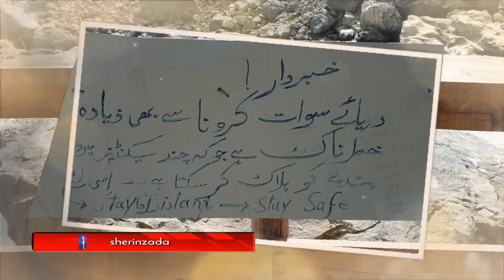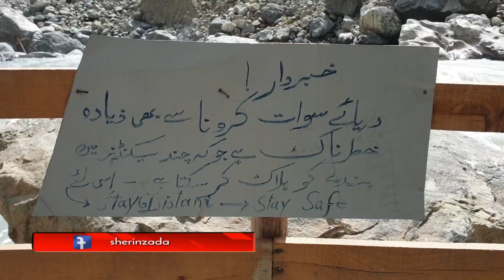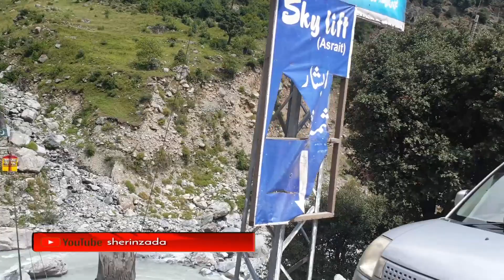Amazing Dolly Chair Lift | Chairlift Attracts Tourists | Sherin Zada | The Swat River is crossed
Apart from natural treats like high mountains, large waterfalls, beautiful lakes, lush green pastures and crystalline water rivers, the Swat valley has a peculiar manmade thing to show to visitors: a car-powered chairlift on the local river in Asrait area.
The cable car carries tourists to the other side of the river close to a small waterfall with the limpid blue water of the Swat River.
At first sight, the tourists don’t expect that the new model car is parked to run the cable car across the Swat River.
“On the way to Kalam, we stopped here to get a cup of tea when we saw this car have a yellow pulley instead of a wheel connected to the left side of its front shaft,” tourists, a tourist, who was going to Kalam.
He said it was a big surprise for him when he saw that the pulley was connected through iron cables to another small pulley to operate the chairlift.
“I immediately called my other family members to show them the innovation. We all decided in no time to ride the cable car and cross the river. It gave us the 360-degree view of the river,” he said.
tourists, who was from Peshawar, said he was impressed by the innovation.
“There are hundreds of cable cars, both manual and mechanical, operating across the Swat River but this one powered by a new model car attracts crowds of tourists. By spending little money, I enjoyed the ride across the river to the full before getting down to see the small waterfall on the other side,” he said appreciating local residents’ innovation and knowledge.
“It is an innovative source of income for locals,” he said.
The chairlift is powered by a non-custom paid car.
Cable car owner Jan Mohammad Torwali said he got the car for Rs330,000 from a showroom in Mingora to earn livelihood for family.
“2016 I installed this cable car, which turned out to be an exceptional success. The tourists first have a brief talk with me about it and then purchase the ticket to take a ride in it,” he told
local citizen said he charged a person Rs50 for the two-way ride.